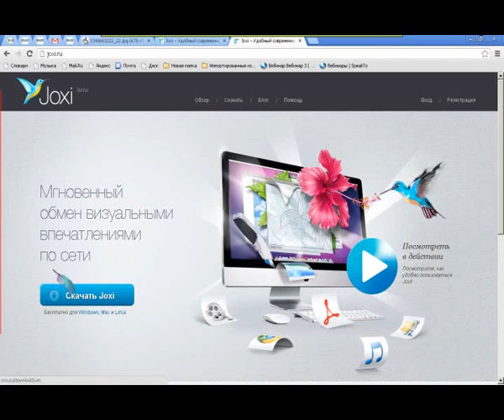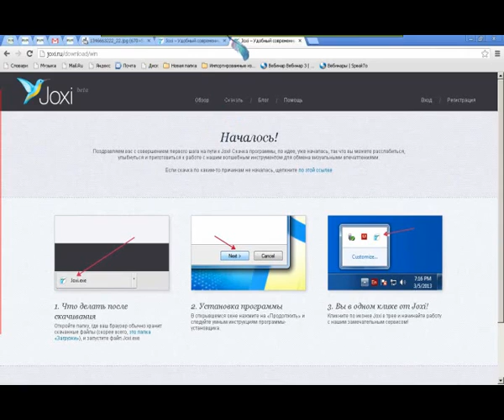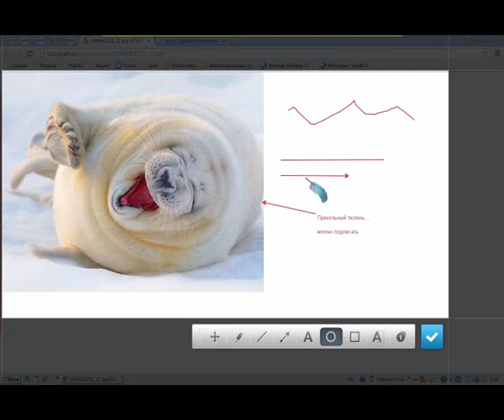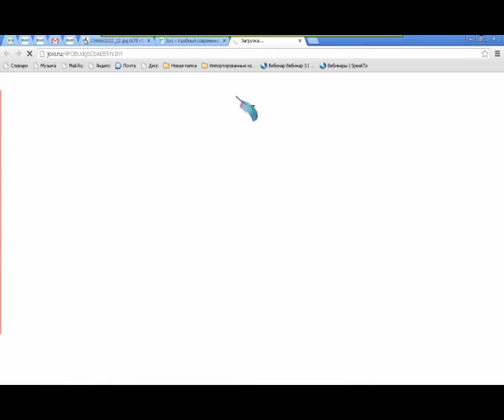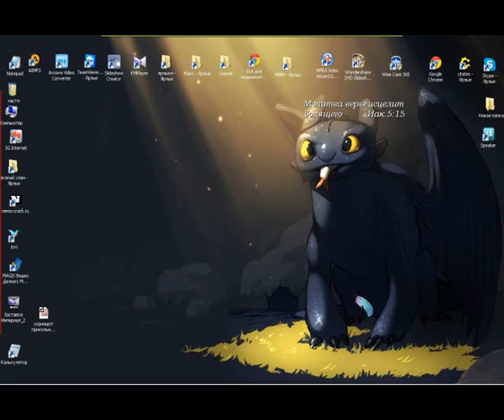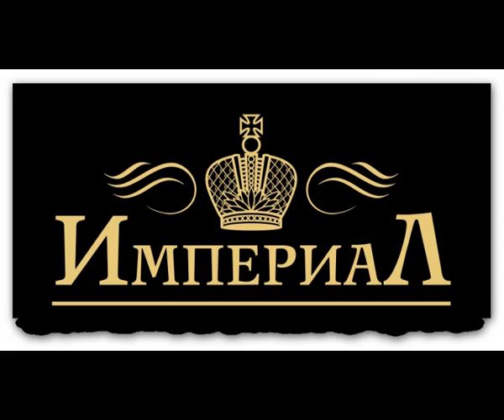как делать скриншот...